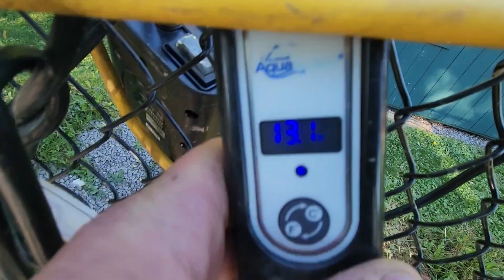CHECK OUT HOW CLEAR THE POND IS! 😍 We can almost see to the bottom now!